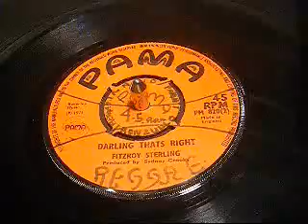Fitzroy Sterling - Darling That's Right - Pama - Reggae - 45 rpm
Sweet tune.